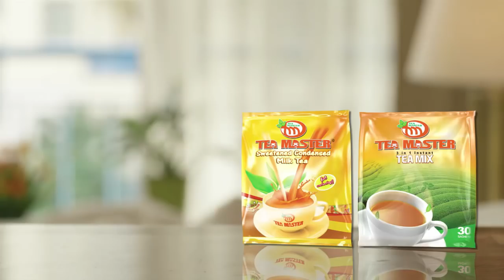႐ုပ္ရွင္႐ိုက္ခ်င္ေနတဲ့ ထြန္းရတီ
“ကိုယ္ႀကိဳက္တာႀကီးပဲ လုပ္လို႕မရဘူးေလ။ ပရိသတ္ႀကိဳက္တာကို သိရမယ္။ဒါေပမယ့္ တစ္ခါတစ္ေလက်ရင္ လြဲသြားတာေလရွိတာေပါ့။ အဓိကကေတာ့..”